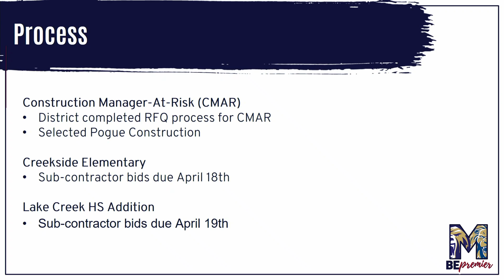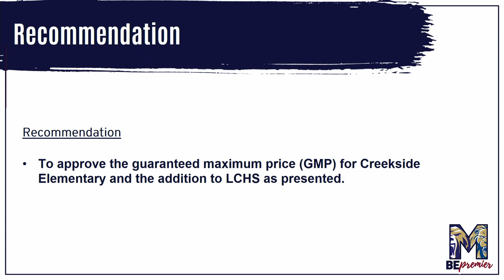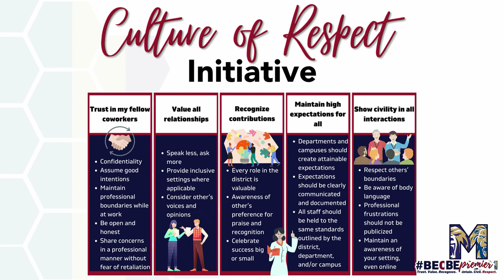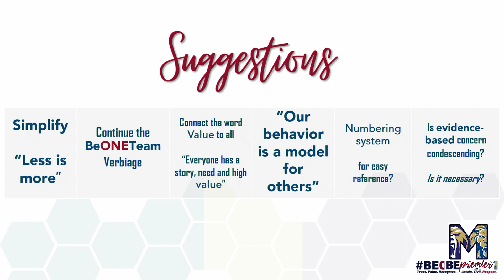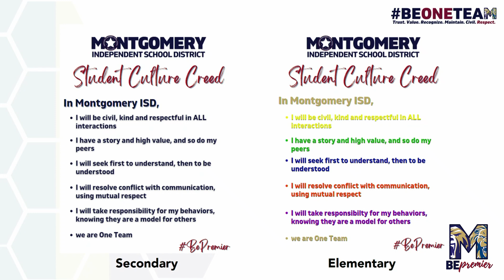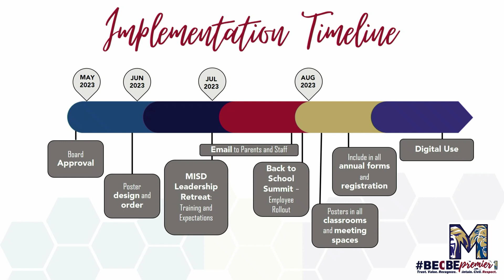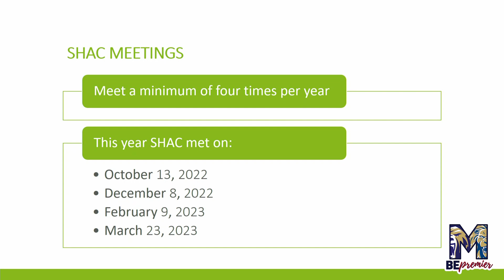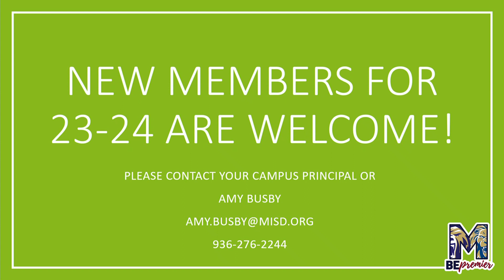MISD Board Meeting, May 16, 2023